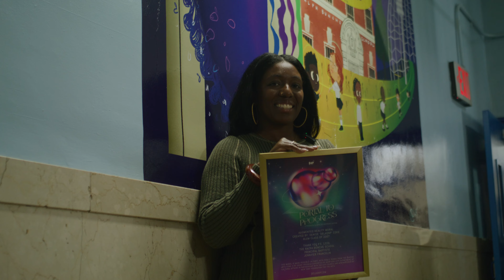Portal to Progress: A Futuristic Glimpse at Southeast Queens Mural Launch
I am honored to show you all the unveiling of Portal to Progress: A Futuristic Glimpse of Southeast Queens placed at PS 132Q, The Ralph Bunche School. This mural celebrates the rich history and vibrant future of Southeast Queens, my hometown, and features the stories of current students from my old school.

When I got the opportunity to create an artistic piece for the borough of Queens, I thought, why not place it somewhere that inspired me to dream and be creative? I also knew the importance of representation in the NYC Public School system. That’s why when I decided to do it at 132, I knew I would be making an impact on a young, creative child just like me.

This mural is a labor of love, and it took the participation of my community to produce it. Thank you to everyone who shared and donated to its production and to everyone who showed up to the launch.

Thank you to Principal Baptiste and the incredible staff/administration. Thank you to my team, which has worked with me since April to make this possible.

This mural is made possible (in part) with public funds from the Queens Arts Fund, a re-grant program supported by the New York City Department of Cultural Affairs in partnership with the City Council and administered by the New York Foundation for the Arts.

Learn more about this project at portaltoprogressmural.com